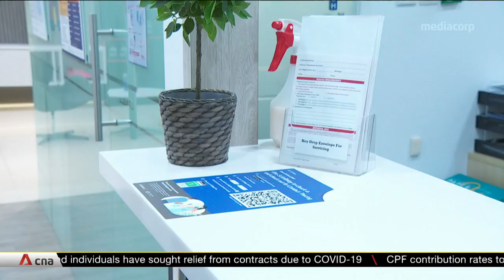Singapore restarts: Surge in demand for car servicing appointments, backlog at workshops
Business has bounced back at car workshops, which are seeing a spike in demand from clients who need to service their cars. Mechanics are also working overtime to clear a backlog of appointments.